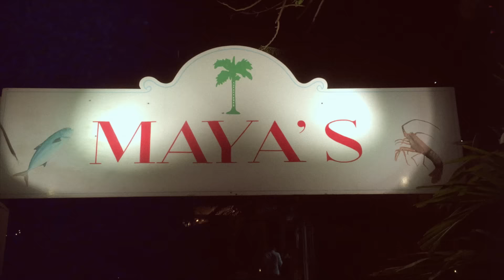Karlie Kloss x Express has landed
Karlie Kloss x Express is finally here. See what model, philanthropist and all-around achiever Karlie Kloss has been working on. 17 styles, 100s of ways to wear, her collection was inspired by and designed for you.